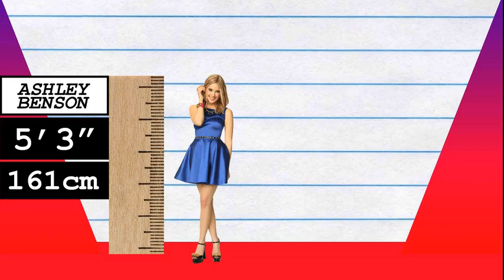How Much Taller? - Ashley Benson vs Adriana Lima!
We compare Ashley Benson and Adriana Lima in height, visually and with data, and reveal just how much the difference is between the actress and model!